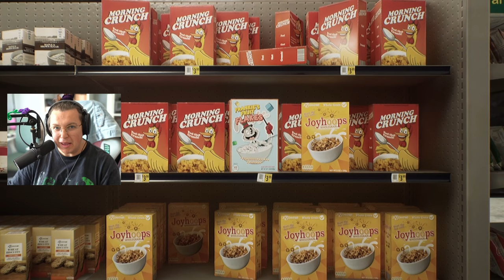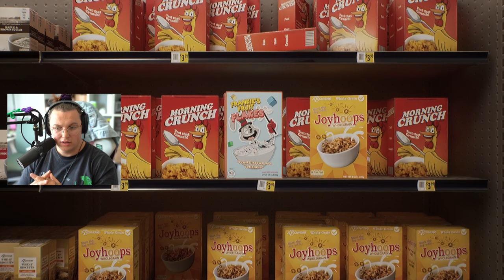Five Nights at Freddy's meets... FALL GUYS?!?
In this video we playthrough Finding Frankie a new parkour horror game that to me feels like Five nights at Freddy's meets FallGuys.  Enjoy this new horror game!